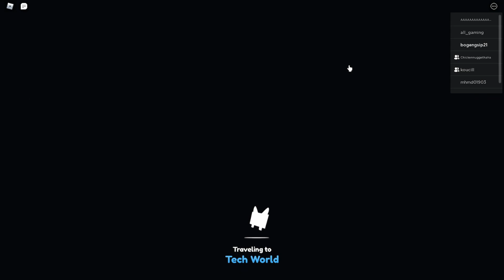RAHASIA TEORI FUSE PET GLITCHED CAT MENJADI GLITCHED PHOENIX DI PET SIMULATOR X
Nama Roblox: bogengsip21
Makasih banyak Buat Yang Sudah Mampir Ke Channel Angga Prayoga Dan